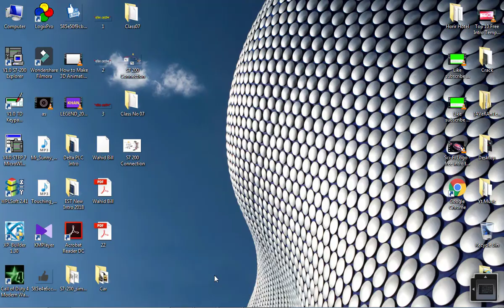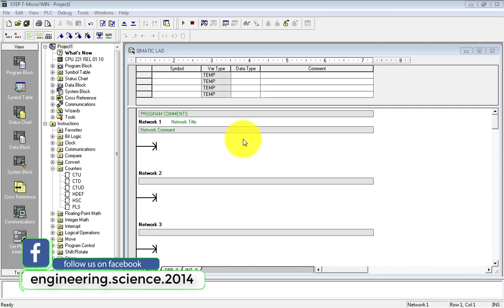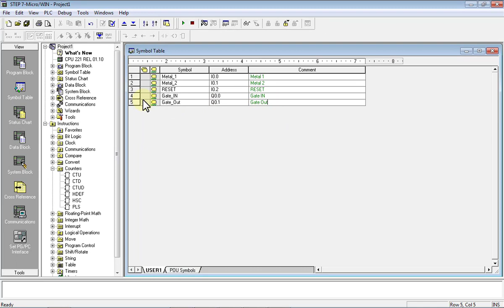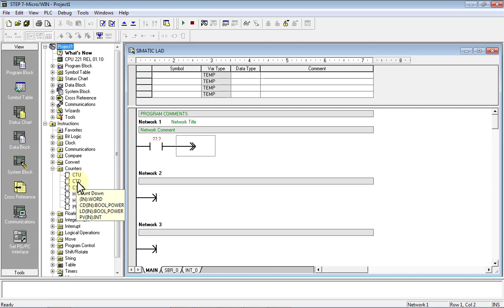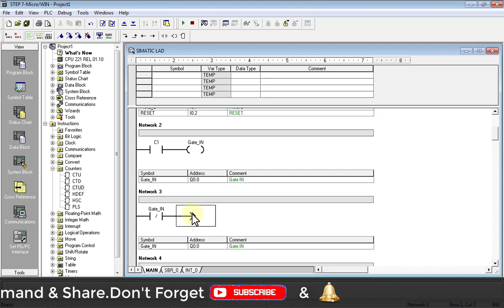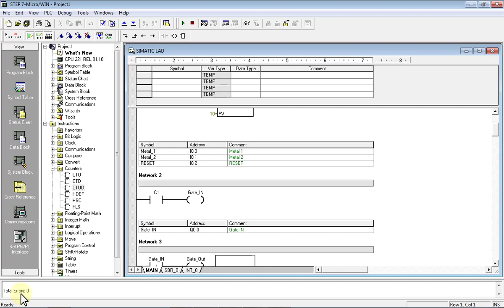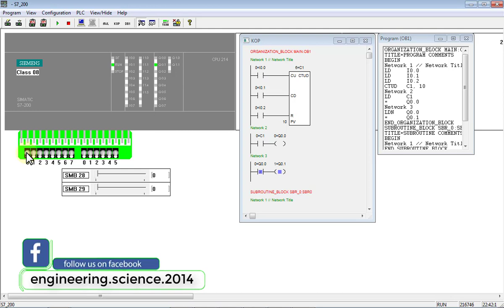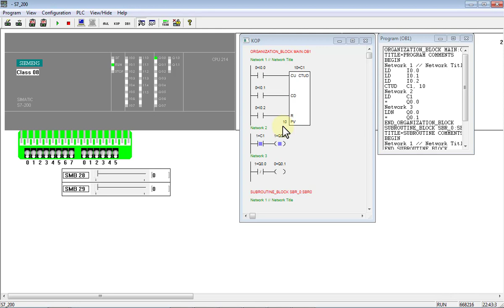SIEMENS S7 200 PLC Programming Tutorial in Bangla | Car Parking Projects using PLC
In this class I show - How to make a simple Car Parking Projects using PLC. This is a class 08 of step by step SIEMENS S7 200 PLC Programming Tutorial in Bangla Series.